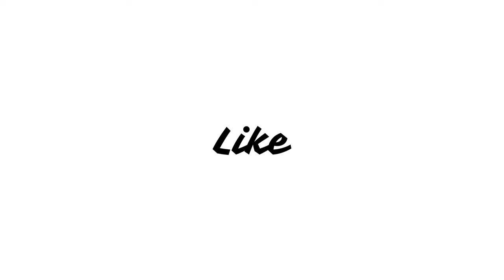Officer Black Belt (2024) Movie Review in Hindi @Netflix Korean Movie | Mudosilmugwan Review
A talented martial artist who can't walk past a person in need unites with a probation officer to fight and prevent crime as a martial arts officer.

South Korea,
Action, Comedy, Crime,
Officer Black Belt Movie Cast,
New Korean Movies in Hindi,
Officer Black Belt Korean Web Series,
Korean Life Style,
Korean in India,
Kdrama,
South Korea History,
Officer Black Belt Story Explained,
Officer Black Belt Ending,
Officer Black Belt Fighting Scene,
Officer Black Belt Short Clip,
Korean best Love Story Movies,
Kim Woo-bin, Kim Seong-gyoon,

Chapters :-
00:00 - 00:58 - Intro
00:59 - 2:29 - Story
2:30 - 4:07 - Positive
4:08 - 5:20 - Negative
5:21 - 6:17 - Conclusion